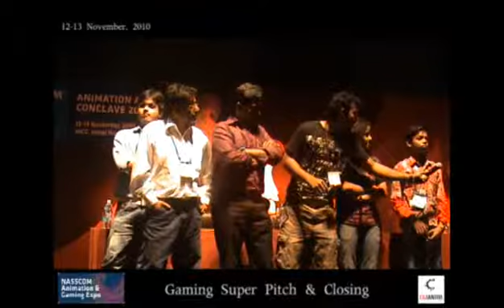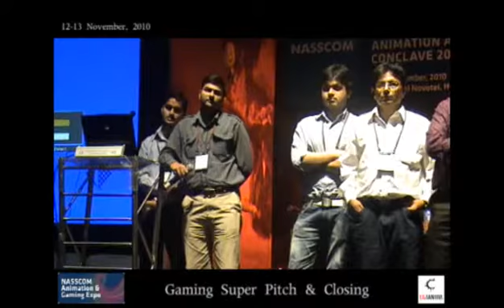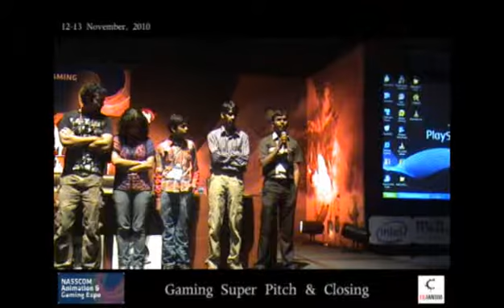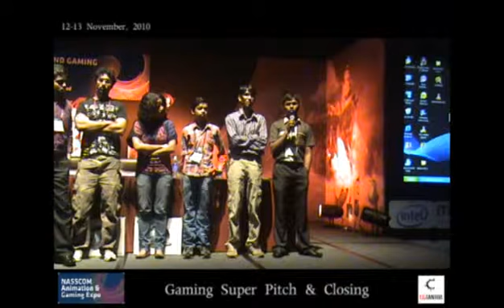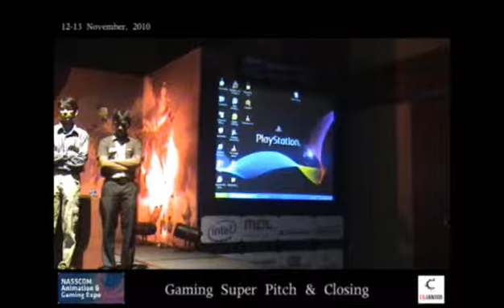Gaming Super Pitch & Closing Part 1